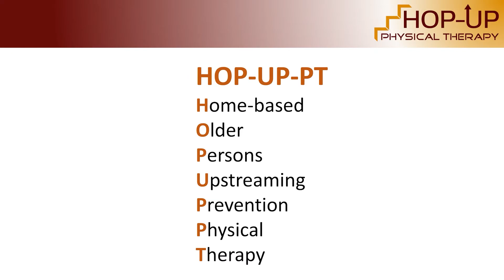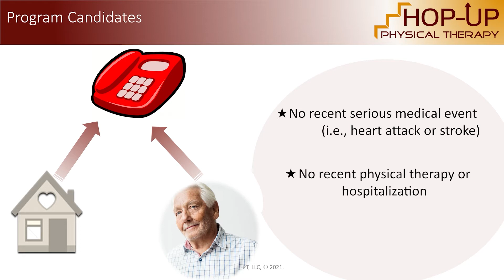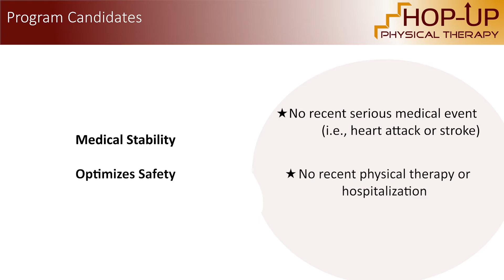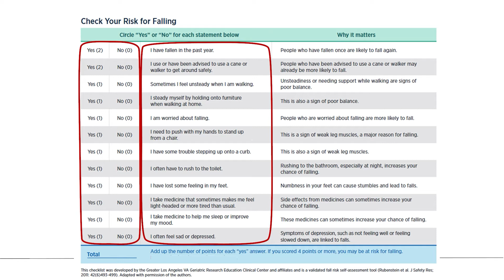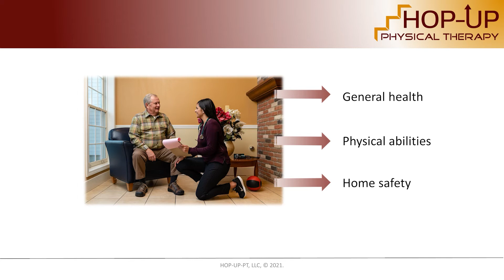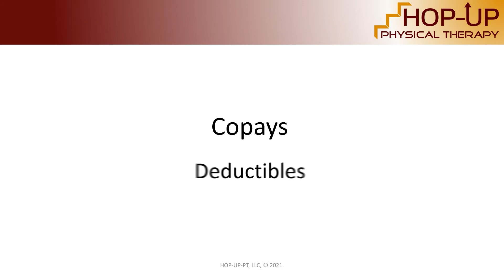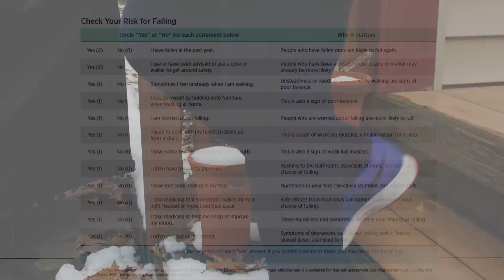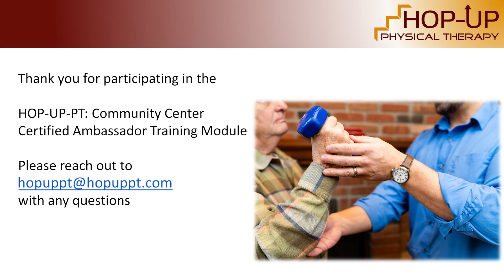How Community Centers and HOP-UP-PT Work Together for Seniors - Certified Ambassador Training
Community Center Leaders, Staff, and Volunteers are often the eyes and ears of the community.  Oftentimes they may see physical changes in older adults that may increase their risk of falling or becoming homebound.  This video discusses how community center personnel can screen for issues that may benefit from the HOP-UP-PT (Home-based Older Persons Upstreaming Prevention Physical Therapy) program and to be able to help older adults get enrolled in the program.